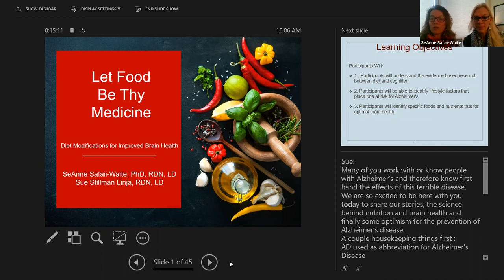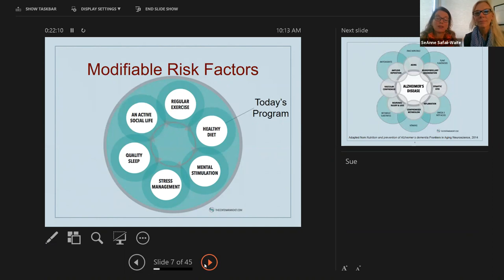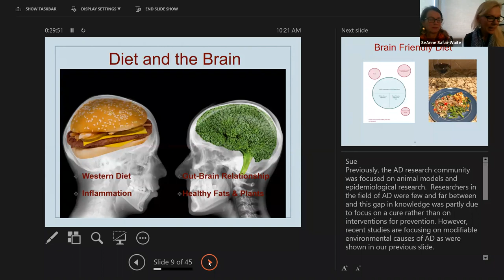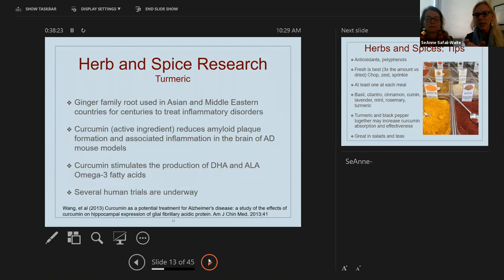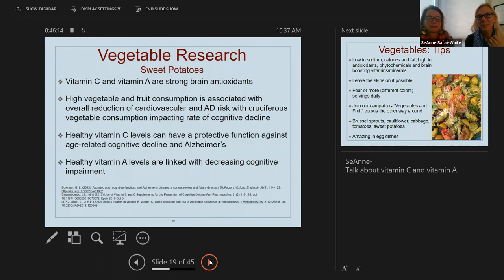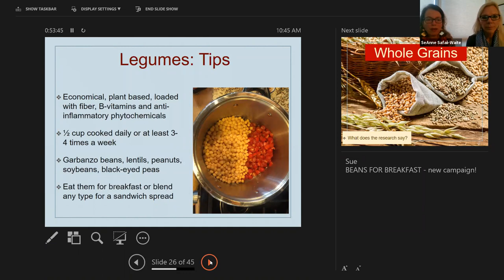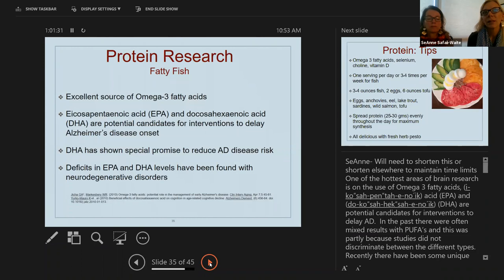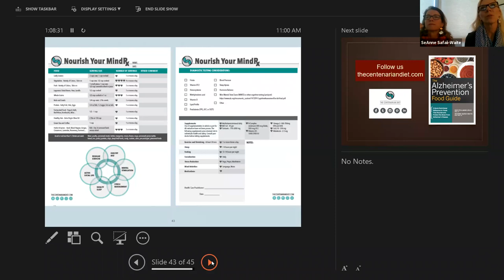PCA LECTURE Diet and Dementia with Sue Linja and SeAnne Safaii-Waite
SeAnne Safaii-Waite, PhD, RDN, LD and Sue Linja, RDN, LD, co-authors of The Alzheimer's Prevention Food Guide: A Quick Nutritional Reference to Foods That Nourish and Protect the Brain From Alzheimer's Disease. Dr. Safaii-Waite is co-founder of Nutrition and Wellness Associates and associate professor of nutrition and dietetics at the University of Idaho. Sue Linja, RDN, LD, is a Registered Dietitian Nutritionist, specializing in geriatric nutrition. She owns nutrition companies that provide consultative nutrition services to nursing homes, hospitals, residential care facilities, and private health and wellness businesses.